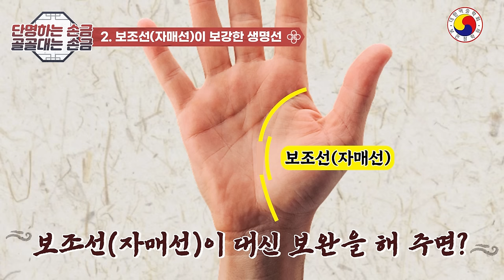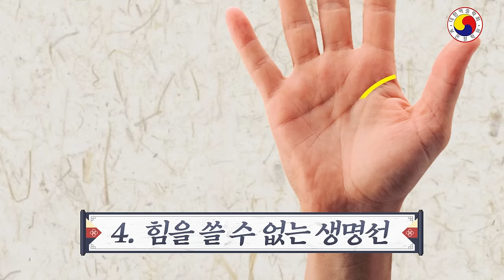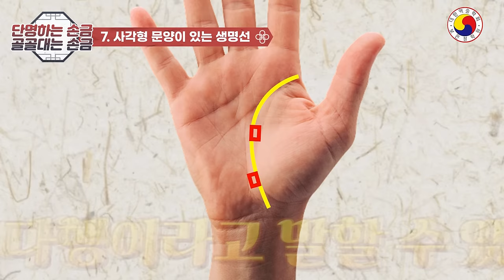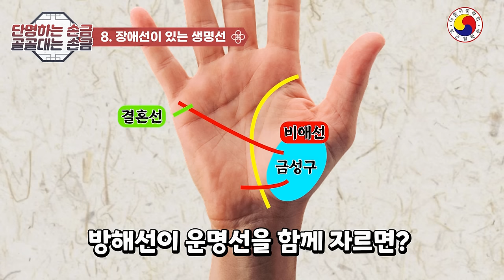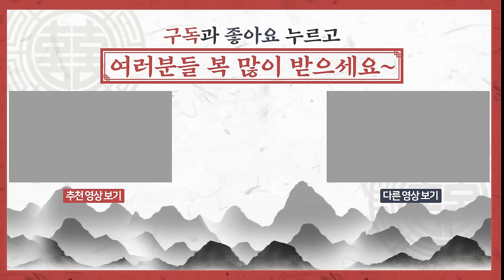단명하는 손금,중년과 말년에 크게 건강을 해치는 손금, 이곳에 나타난 십자가 를 보면 알 수 있다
단명하는 손금,중년과 말년에 크게 건강을 해치는 손금, 이곳에 나타난 십자가 문형을 조심하라은도사)